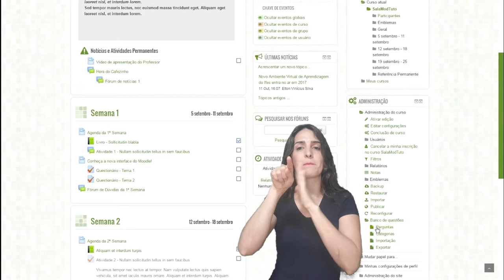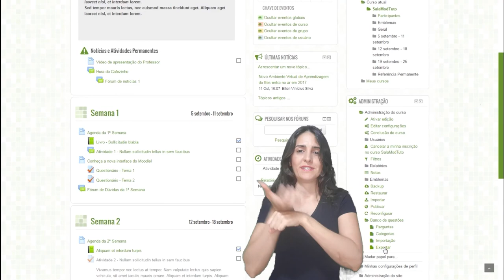Tutorial Moodle: O que é Banco de Questões [Libras]